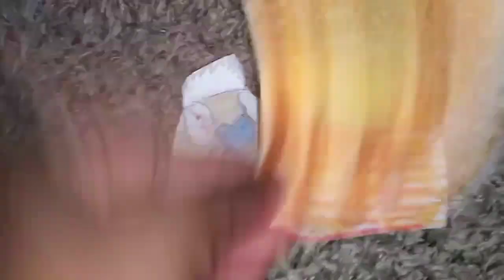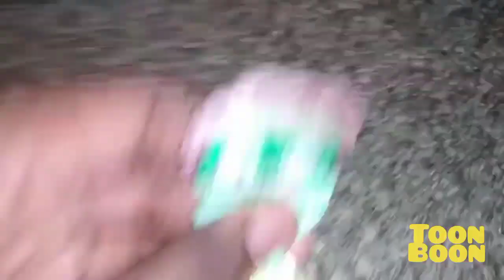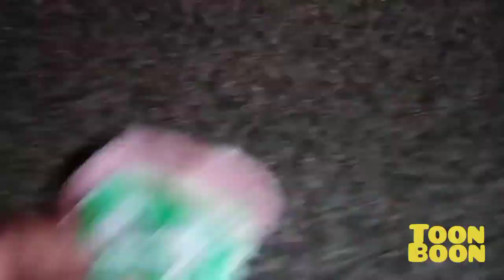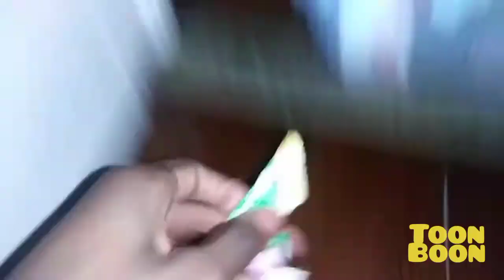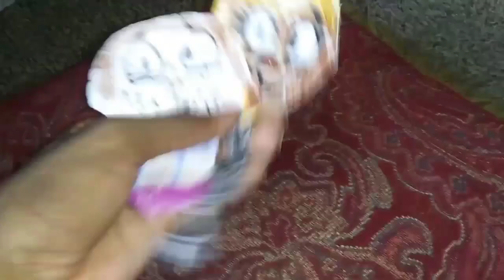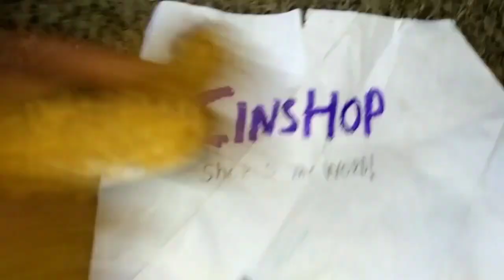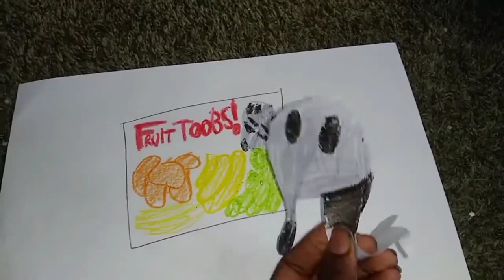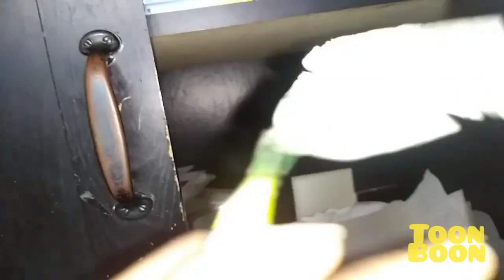July 26, 2023